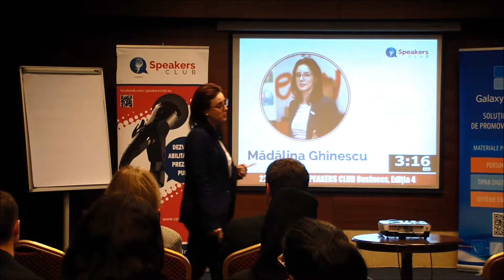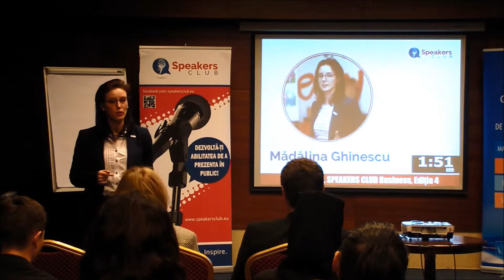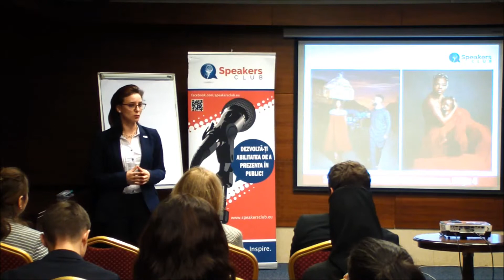Networking-ul este necesar? | Mădălina Ghinescu | SPEAKERS CLUB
SPEAKERS CLUB Business, Ediția #4, 22 februarie 2016